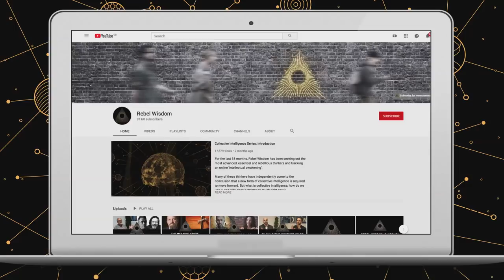Seeking Out Disagreement, Buster Benson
Buster Benson is the latest writer to tackle the epidemic of polarisation and breakdown of civil discourse with his new book, 'Why Are We Yelling?'.

In this conversation with Rebel Wisdom's David Fuller, they talk about how he was stunned by the election of Donald Trump, and then went on a journey to challenge his views and understand why others saw the world so differently.